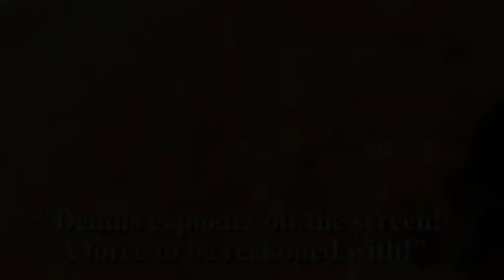ardenouden the getaway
ten foot pole
insider